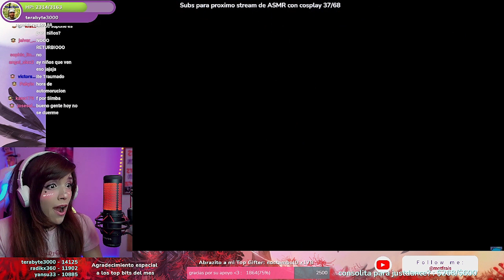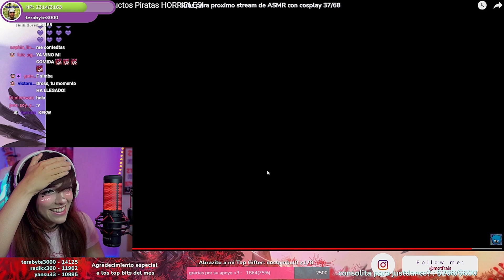Reaccionando al Missa, la venganza de los productos piratas 😵💥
Hola mis peshoshos! Después de mucho tiempo al fin un nuevo videito! Reaccionando a productos chafas del Missa 🤣. Espero lo disfruten!